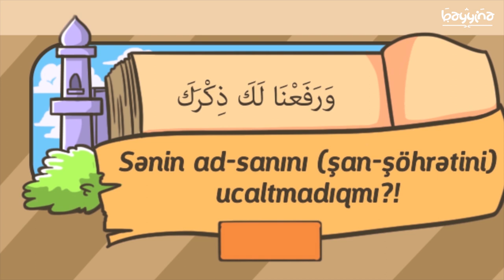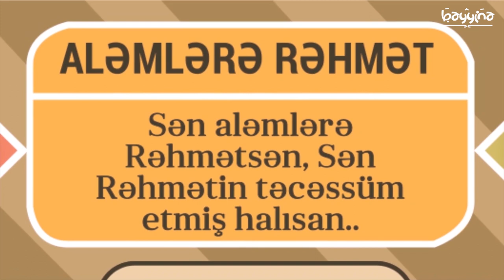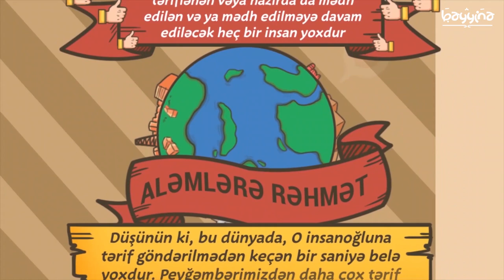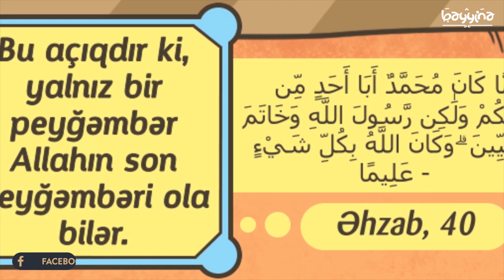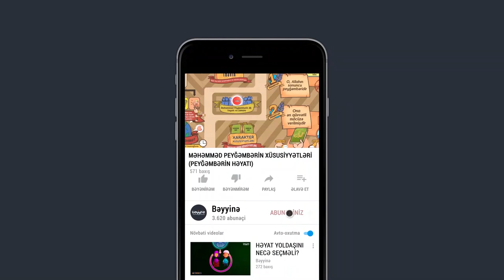Bölüm 1: MƏHƏMMƏD PEYĞƏMBƏRİN XÜSUSİYYƏTLƏRİ - Məhəmməd Peyğəmbərin Həyatı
1.  Videonu bəyəndinizsə LİKE düyməsinə tıklayın ki, video daha çox insana çatdırılsın.
2.  Ən yeni videolardan xəbərdar olmaq üçün kanalımıza ABUNƏ olun və "zınqırov" işarəsinə tıklayaraq bildirişləri aktiv edin..